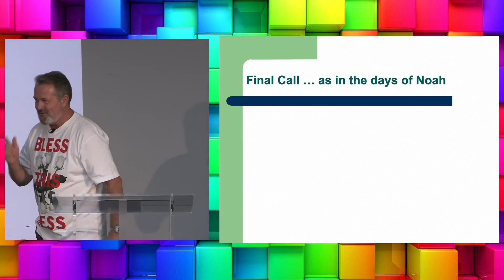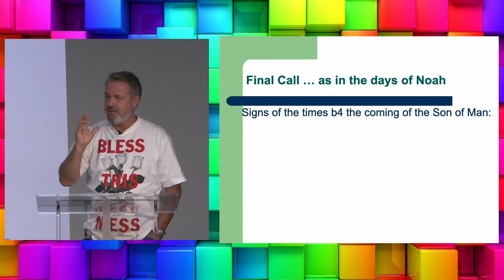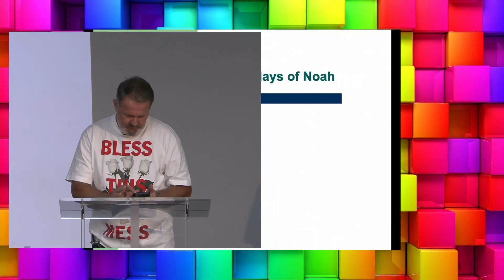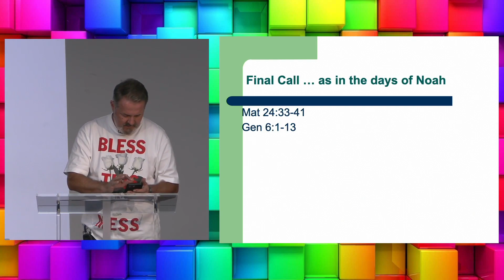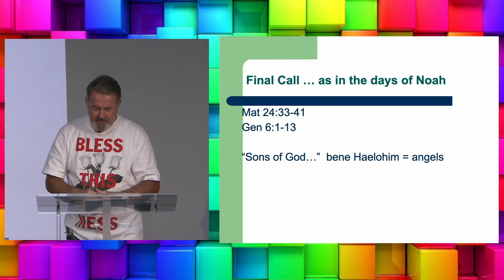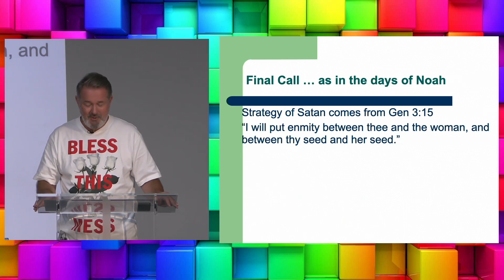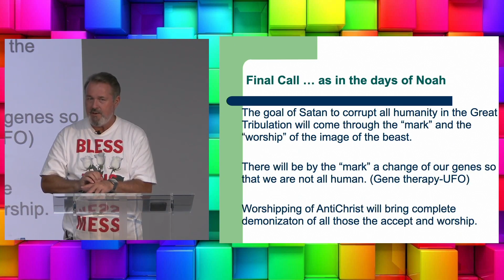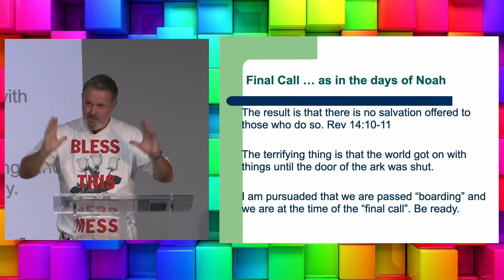Sunday Bible Study 10 September 2023